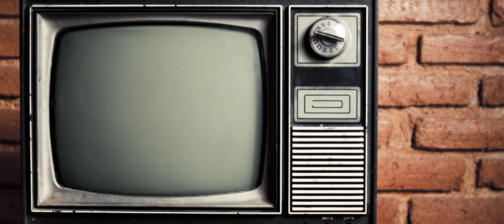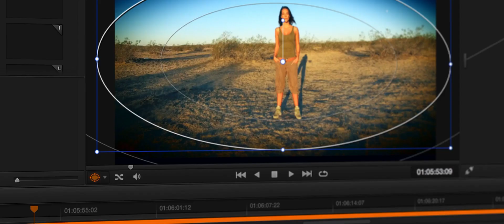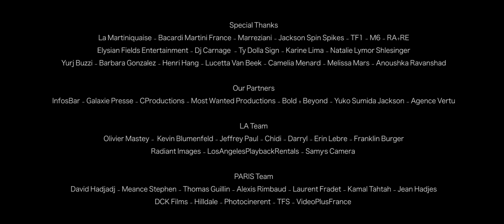Dan Real Films - DemoReel